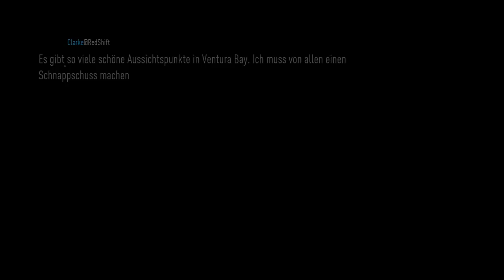Need for Speed HD Ps4 (Part 6)